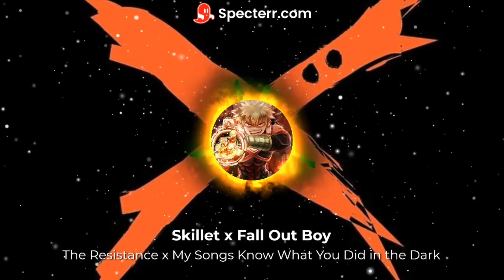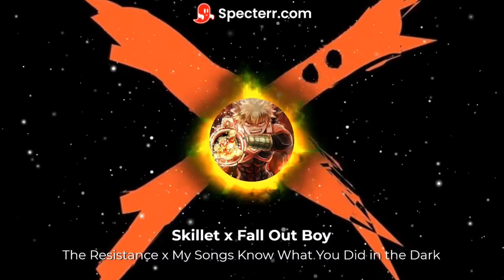This is How We Light ‘Em Up - Skillet x Fall Out Boy Mashup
The Resistance by Skillet x My Songs Know What You Did in the Dark (Light ‘Em Up) by Fall Out Boy